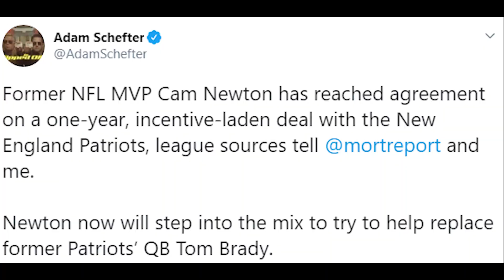Cam Newton SIGNS with the New England Patriots!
Cam Newton is signing a one year deal with the New England Patriots to replace Tom Brady!